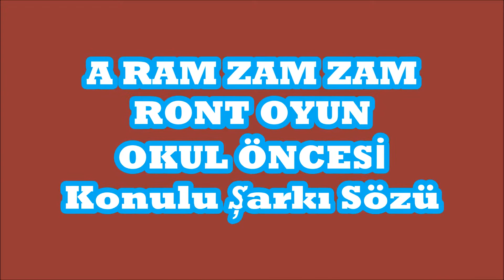🙆🏻‍♀️ A Ram Zam Zam Ront Şarkısı Okul Öncesi Orff Eğitimi Orff Şarkısının Hareketleri Çalışması Orff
A Ram Zam Zam Ront Şarkısı Okul Öncesi Orff Eğitimi Konulu Şarkı Sözü Bülent Sezgin Aykut öğretmen
A Ram Zam Zam Ront Şarkısı Okul Öncesi Orff Eğitimi Orff Şarkısının Hareketleri Aykut öğretmen
A Ram Zam Zam Orff Eğitimi Orff yaklaşımı Orff Hareketleri
eğitim ve müzik kanalı,tanışma seramonisi,A Ram Zam Zam,okulun açılışı,veli etkinliği
eğitim ve müzik kanalı,a ram zam zam,orff şarkısı,orff etkinliği,orff hareketleri,orff yaklaşımı
Yorumlarınızla destek olursanız katkı sağlamış olursunuz. Müzik Malzemeleri ile ilgili dan tüm müzik malzemelerini inceleyebilirsiniz.
Mektebim Okulları Sınıf Öğretmenleri
ÖRNEK ORFF ENSTRÜMANLARI
A RAM ZAM ZAM A RAM ZAM ZAM GULİ GULİ GULİ GULİ GULİ RAM ZAM ZAM
A RAVİ ARAVİ GULİ GULİ GULİ GULİ GULİ RAM ZAM ZAM
Marakas, Kastanyet, tırtıl, tef, sheaker, zil, üçgen zil, mini trampet, efekt aletleri, yağmur sesi çıartan aletler, çubuklar,

Mektebim Kolejı Okulları (Mektebim Koleji) Senebaşı Öğrencilerle Tanışma Seramonisi
(Mektebim Okulları KOLEJİ ÖĞRETMENLERİ ORFF EĞİTİMİ)
Orff-Schulwerk genel olarak, okul öncesi ve ilköğretim alanında işlevselleşmiş; besteci Carl Orff ve dansçı Gunild Keetman tarafından geliştirilmiş; müzik, hareket ve konuşma/söz unsurlarını bütünleştiren bir müzik eğitimi yaklaşımıdır... Bu yaklaşım, 1948 yılında başlayan bir dizi radyo yayını ile adını duyurmuş, giderek yaygınlaşarak iki temel gelişmeyle geniş bir eğitimci kitlesi tarafından kabul görmüştür...
Orff Yaklaşımı Nedir? Yrd. Doç.Dr. Atilla Coşkun Toksoy
Orff-Schulwerk (Türkçe okunuşu: Orf-Şulverk) terimi Türkçeye ilk kez Zuckmayer tarafından; "Öğretici Eser" (Uçan 2003, sy. 21) olarak çevrilmiştir. Daha sonraları; "Okul Çalışmaları", "Okul Çalışmalığı", "Orff Okul Öğretisi", "Orff Metodu", "Orff Yaklaşımı" gibi isimlerle anılmıştır. Kullanılan bütün bu adlandırmalar; taşıdıkları bakış açısı, içerik ve açıklamaları ile Orff-Schulwerk kavramını değişik yönleri ile tarif edebilmektedir.
Etimolojik olarak bakıldığında terim; Almanca Schule ve Werk kelimelerinin birleşiminden ortaya çıkmıştır. Schule, Türkçe "okul" anlamına gelmektedir. Werk kelimesinin ise birkaç değişik anlamı vardır. Sözlüklerde "yapıt", "eser", "iş", "uğraş" gibi birden fazla karşılığı bulunmaktadır. Bu noktada karşılaşılan sorun ile ilgili Koçak; "Schulwerk"in sözcük anlamını karşılayacak çevirinin olanaksızlığı sadece Türkçede değil, başka dillerde olduğu gibi İngilizcede de söz konusu olduğunu vurgularken, Orff-Schulwerk'in dünyanın her yerinde, her dilde Almanca orijinal tanım, bir uzmanlık terimi olarak kullanıldığını belirtmektedir. (Koçak, 2005)
Orff-Schulwerk günümüzde Carl Orff ve Gunild Keetman'a uzanan bir müzik ve hareket eğitimi yöntemine / yaklaşıma verilen addır. Bu yaklaşım Dorothee Günther, Carl Orff, Gunild Keetman, Wilhelm Keller ve Hermann Regner'in basılmış kitaplarından, bütünleyici kuramsal makale ve görüşlerinden, ayrıca yaşanan ve geliştirilen uygulama deneyimlerinden oluşmaktadır. (Kugler, 2003: 70)
Ülkemizde Orff-Schulwerk genel olarak, okul öncesi ve ilköğretim müzik eğitimi uygulamalarında yer bulduğundan; konu, amaç ve içerik açısından Carl Orff'un müzik eğitimi felsefesi çerçevesinde düzenlenen müzik eğitim ve öğretimini ifade eder biçimde "Orff Yaklaşımı" olarak kabul edilip, yaygınlık kazanmaya başlamıştır.
Yukarıdaki fikirler ışığında genel anlamıyla Orff-Schulwerk; besteci Carl Orff ve dansçı Gunild Keetman tarafından geliştirilmiş, müzik, hareket ve konuşma/söz unsurlarını bütünleştiren bir müzik eğitimi yaklaşımıdır.
Sınıflarınızda öğrencilerinize kendinizi tanıtın.
Her öğrencinin ismi bu şekilde tüm sınıf ile birlikte tekrar edilir.

ders,müzik,tanışma,seramoni,senebaşı,okulun açılışı,sınıfta,öğrenciler,isim,soyisim,aykut öğretmen,benim adım,orff eğitimi,orf yaklaşımı,koleji,müzikolaj,orff aletleri